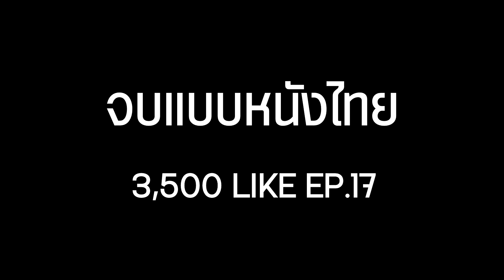GTA V - ซีซั่น1 EP.16 ตอน (แอบส่องสาว)ลูกศิษย์หลวงปู่เหลี่ยม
สตรีมไลฟ์สด2ทุ่มทุกวันตามมาดูกันลิ้งนี้ :